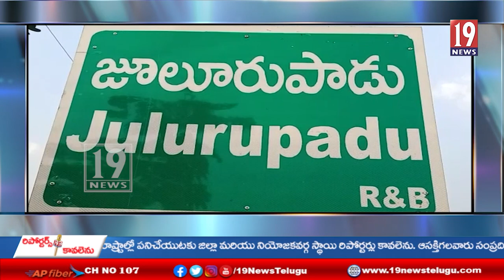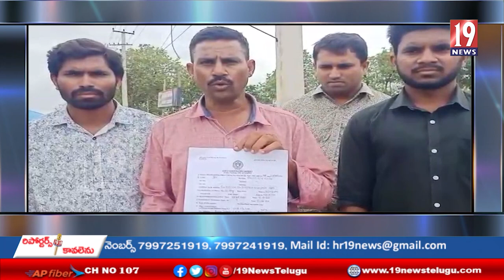భద్రాద్రి కొత్తగూడెం జిల్లా లో భూ వివాదంలో గిరిజన మహిళపై దాడి..